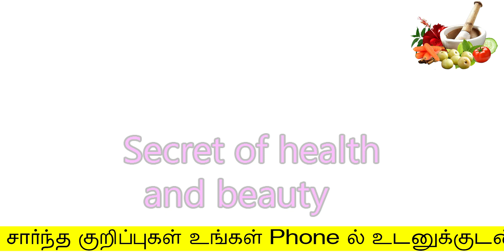1 கிளாஸ் மட்டும் விடாமல் குடிங்க தொப்பை தொலைந்து விடும் | thoppai kuraiya tips in tamil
1 கிளாஸ் மட்டும் விடாமல் குடிங்க தொப்பை தொலைந்து விடும்
thoppai kuraiya tips in tamil
secret of health and beauty
Hello Friends,